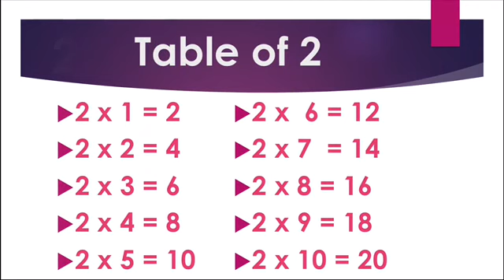Table of 2